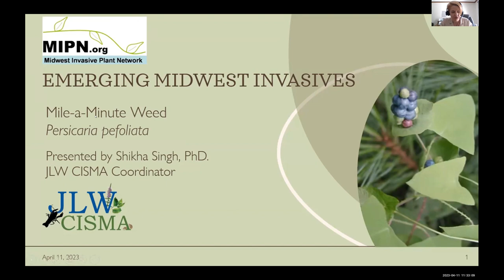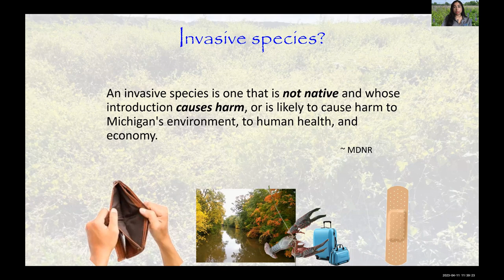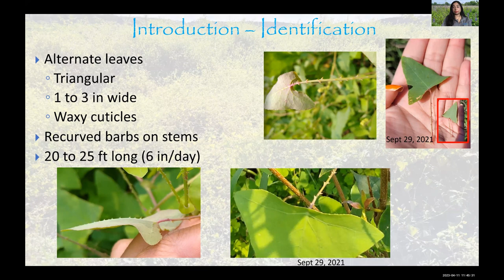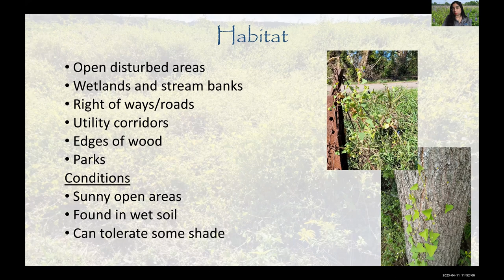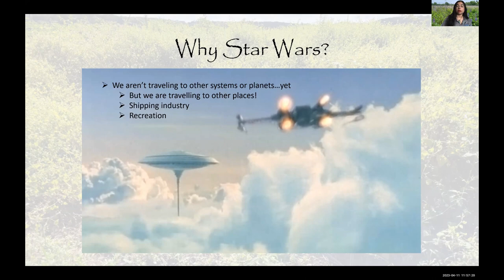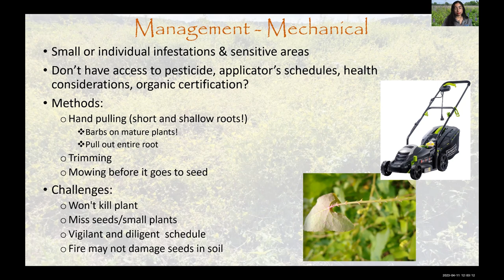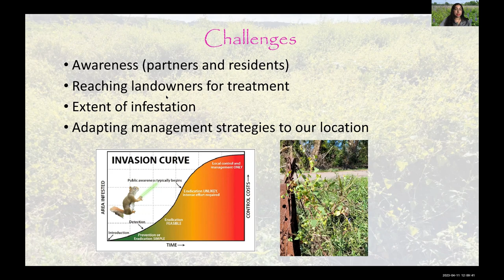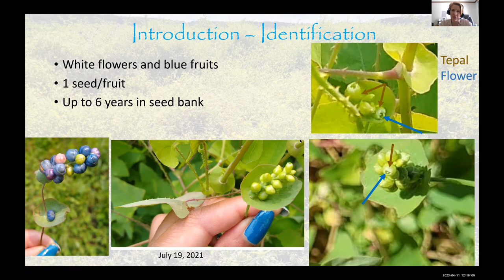Mile-a-Minute Weed - Emerging Midwest Invasives 2023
Presenter Dr. Shikha Singh, Coordinator of the JLW CISMA, covers identification, distribution, spread, impacts, and management of mile-a-minute weed (Persicaria perfoliata)